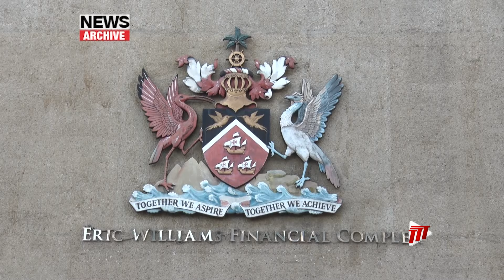Auditor General's Request For Judicial Review Dismissed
Auditor General Jaiwantie Ramdass’ pursuit of Judicial Review has been shut down by a High Court Judge.

Miss Ramdass’ lawsuit was in relation to an ongoing investigation into the understatement of revenue in the Auditor General’s 2023 Financial Year Report.

The judge’s ruling means that her application for an injunction to stop the probe pending the outcome of the case was automatically dismissed. However, Ms. Ramdass has a short period of time to exercise the option to appeal Justice James’ finding.

She is contending that the probe is unconstitutional, saying neither the Finance Minister nor the Cabinet has the jurisdiction to probe the conduct of the Auditor General.

Her lawyers maintain that she does not want to avoid the probe but is only willing to participate if it is deemed lawful.

Finance Minister Colm Imbert has maintained that the investigation does not break any laws, noting that it is not being done for the removal of anyone in office.